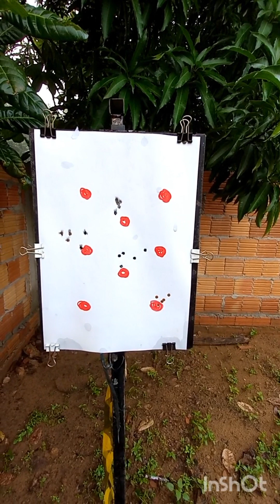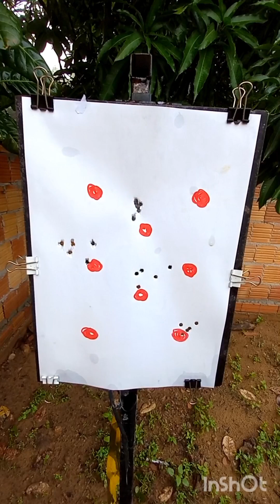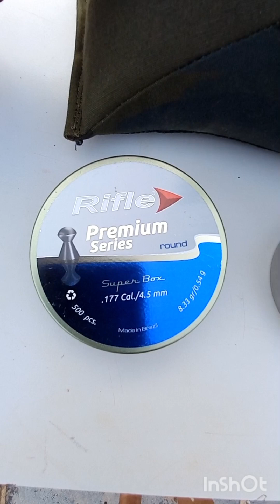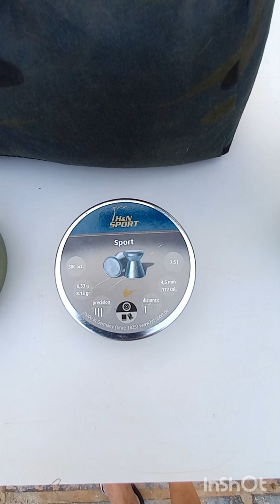B 57 4.5/ Agrupamento a 25m.